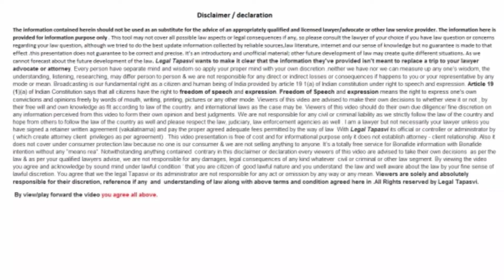आर टी आई में फर्म सूचना नहीं मांग सकती| firm can not seek information in RTI LAWS | Legal tapasvi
सुचना के अधिकार कानून में किसे सुचना मांगने हेतु  पात्र  माना  गया हैं ?  इस बारे में इस वीडियो में बताया गया है , क्या कोई फर्म या  वाणिज्यिक इकाई आर टी आई  में सुचना मांग सकती है ?  स्थापित कानून और न्यायिक निर्णयों के हवाले से इसकी व्याख्या की गई है
firm or company can not ask or seek for information under RTI laws because firm or company is not a citizen and rti laws provide right to information to the citizens only.
legaltapasvi# rtikaiselagayen